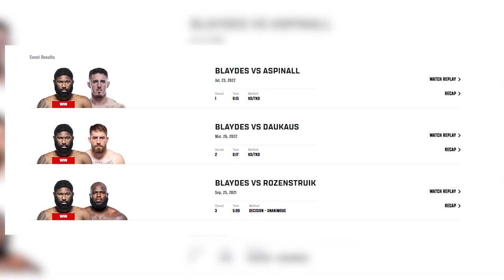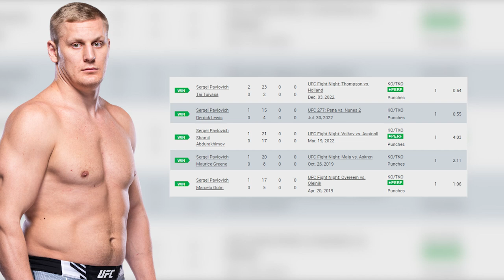UFC Fight Night: Sergei Pavlovich vs Curtis Blaydes Breakdown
In this UFC Fight Night breakdown, we'll be taking a look at the fight between Curtis Blaydes and Sergei Pavlovich.

This fight is a battle of heavyweights, and we'll be breaking it down to see who comes out on top. We'll discuss the key strategies and tactics used by each fighter, and provide a verdict on who the winner of the fight was. Be sure to watch this breakdown to get all the information you need to watch the fight yourself!

Are you tired of losing money on sports betting? Look no further than RebelBetting - the revolutionary platform that helps you win big! With its cutting-edge technology and expert analysis, RebelBetting gives you the competitive edge you need to turn a profit.

What sets RebelBetting apart from other sports betting sites? For starters, it offers the world's most popular sports, including soccer, basketball, tennis, and more. But what really sets RebelBetting apart is its advanced algorithms that scan bookmakers around the clock, identifying opportunities for you to place profitable bets.

But it's not just the technology that makes RebelBetting a game-changer. The site also offers in-depth tutorials and guides to help you understand the ins and outs of sports betting, so you can make informed decisions that lead to big payouts. And with its user-friendly interface, even beginners can start winning in no time.

Ready to join the RebelBetting revolution? now to start your journey to sports betting success!